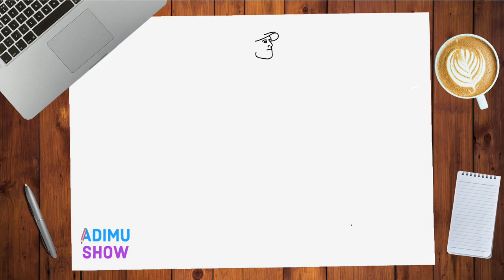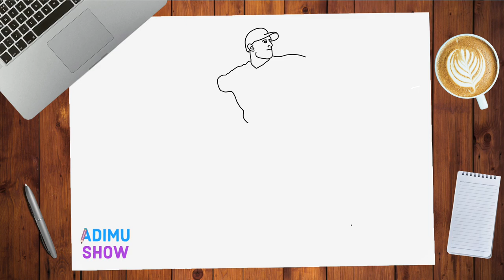How To Draw A Baseball Player ⚾️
This is an easy drawing of a baseball player.This will teach you how to draw baseball player easily. This is a step-by-step drawing tutorial.